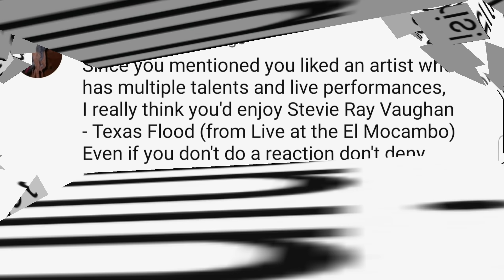Stevie Ray Vaughan | Texas Flood [Live] at the el mocambo | Reaction 🇺🇸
This is my natural and honest reaction and review to Stevie Ray Vaughan | Texas Flood [Live] at the el mocambo. I have never heard the song or seen the video until now. I hope you enjoy the reaction. My thoughts and commentary are at the end of me watching the video.